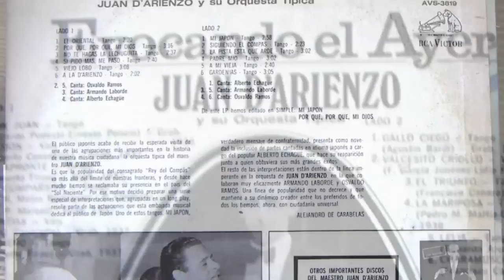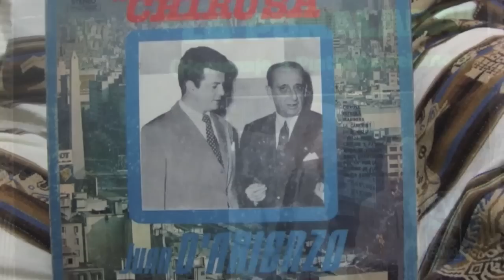Juan D'Arienzo - Zorro Gris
Tango instrumental "Zorro Gris", placa de 1973 por la Orquesta Típica del Maestro Juan D'Arienzo. Saludos, Luis.